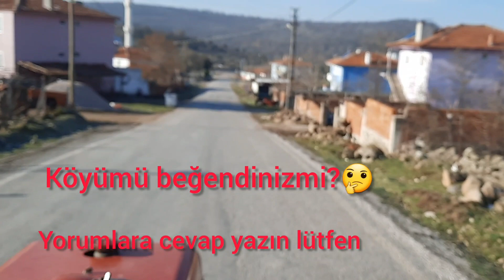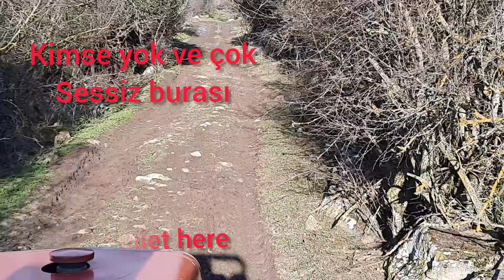‼️We will sacrifice for our car, let's go get the sheep together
Kurban We will sacrifice for our new car and we will go to buy the sheep together, it is a beautiful nature journey, watch it until the end.

It is traditional for us, when we buy a vehicle, we knead the sheep and distribute the meat of that slaughtered sheep to the neighbors. It is done so that there is no accident with the vehicle.

Yeni aracımız için kurban keseceğiz ve koyunu almaya sürünün yanına gideceğiz,  çok güzel bir doğa vloğu mutlaka izleyin

şimdiden size çok teşekkür ediyorum

İnstagram Hesabım👇 Meryemin_yemek.tarifkeri